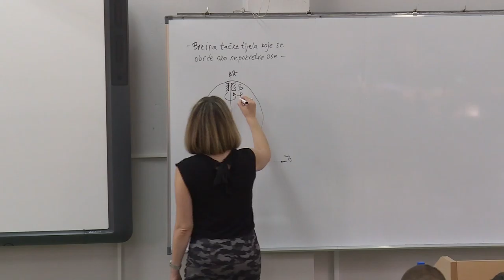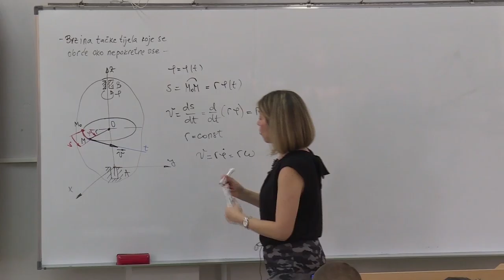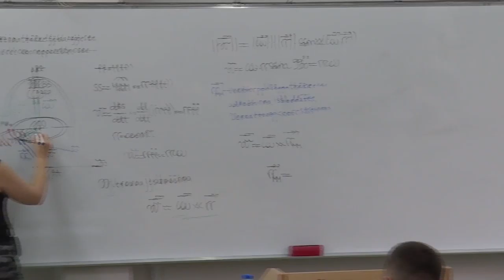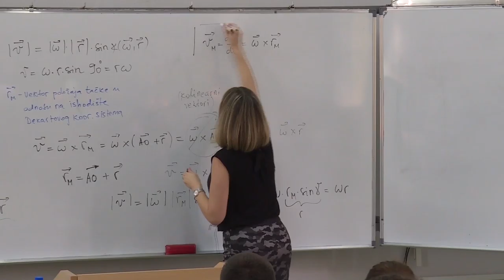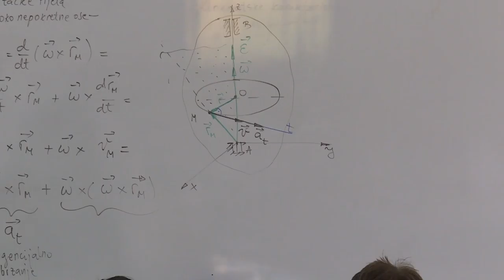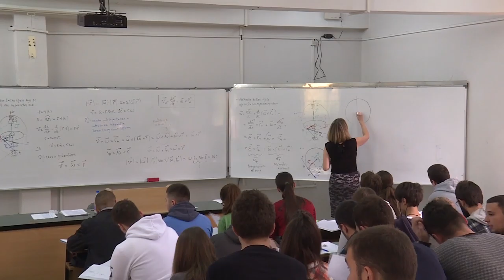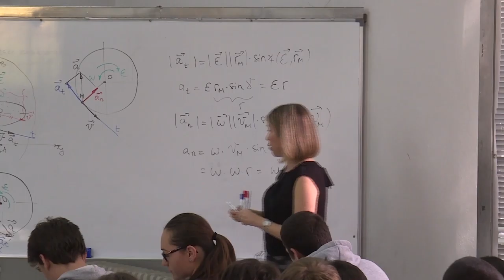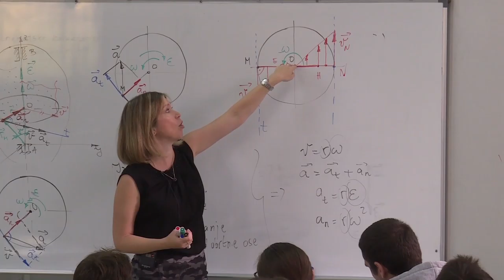07 Obrtanje krutog tijela oko nepokretne ose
Sedmo predavanje iz predmeta Mehanika 2.

Sadržaj: obrtanje krutog tijela oko nepokretne ose